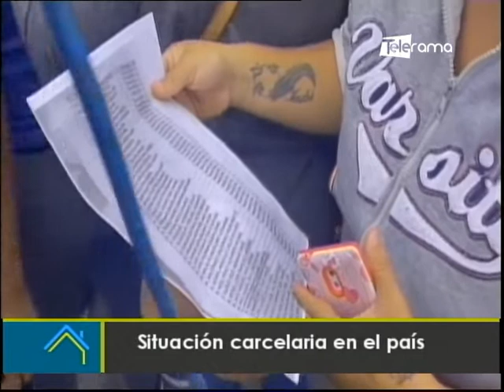Situación carcelaria en el país